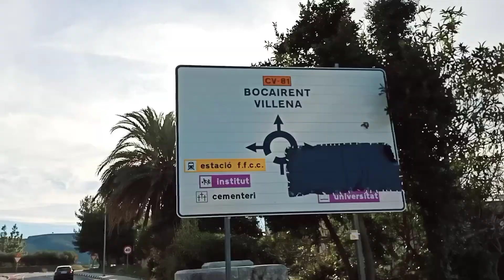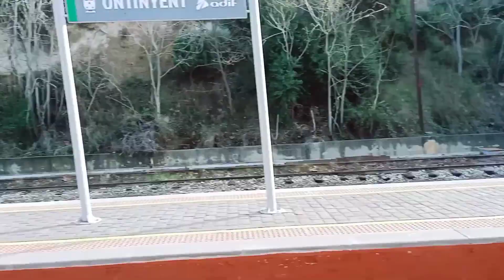El Pueblo Onteniente de Valencia esta Cerrado por Covid l मान्छे बिना गाउँ l Suffering in Ontenient